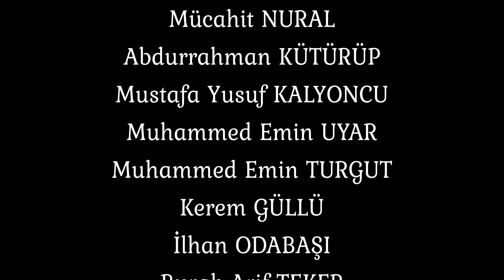Alanya'da Hafızlık Eğitimi Veren Kur'an Kurslarımız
Hafızlık İcazet Merasimi Sinevizyonu 2023